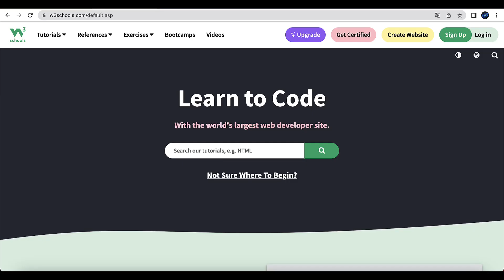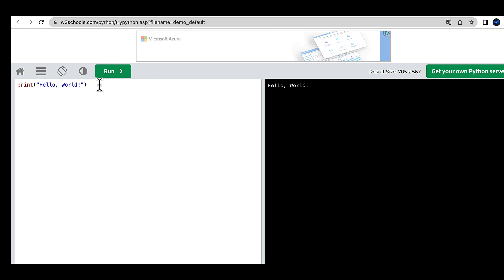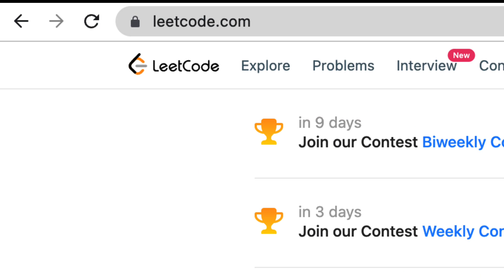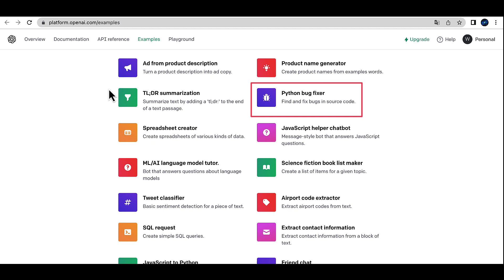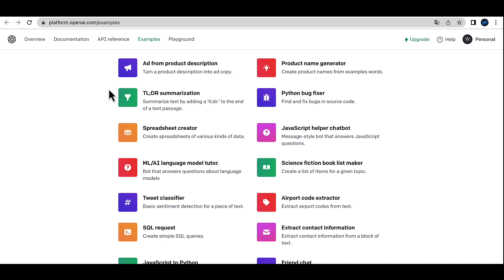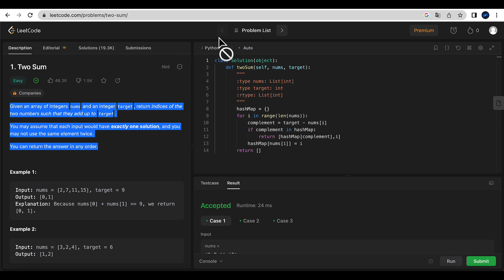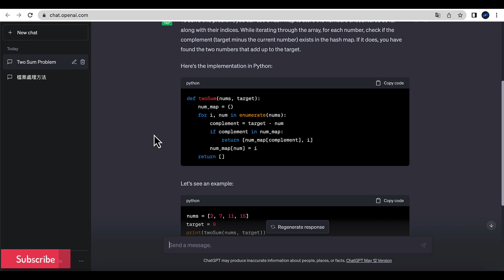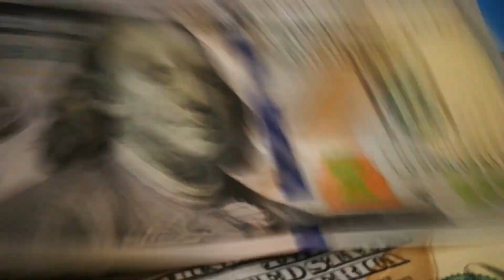[2023] AI 幫忙 ~ 程式自學不求人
當今AI幫助學習程式設計，免費資源多且方法有效！由零到高手，快速學習、精通編程技巧，無需花費！充滿挑戰的LeetCode練習，程式錯誤一網打盡。加入我們，一起成為優秀的軟體開發者！